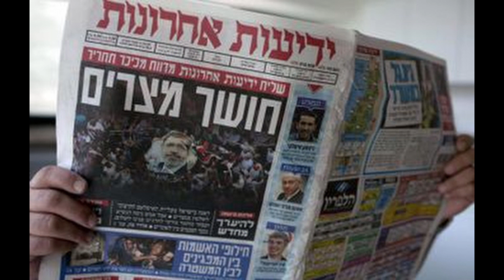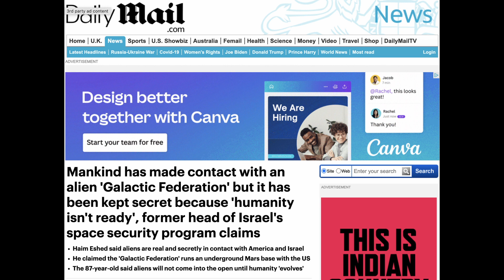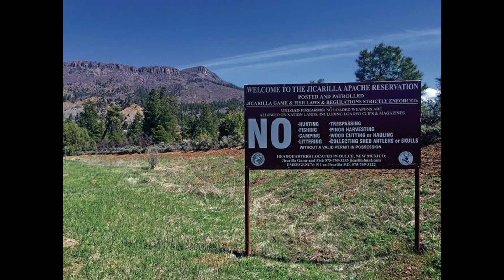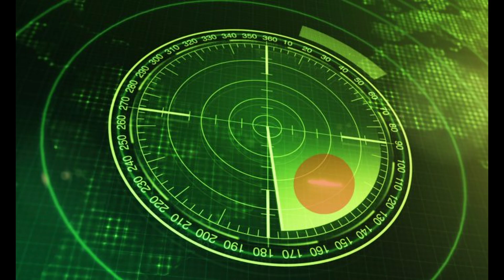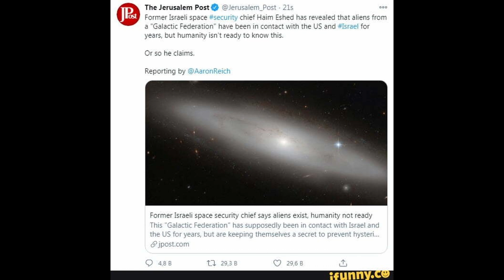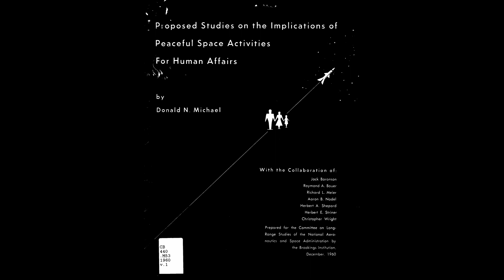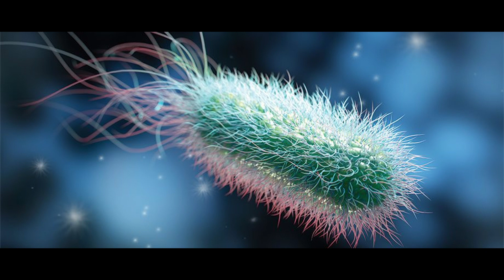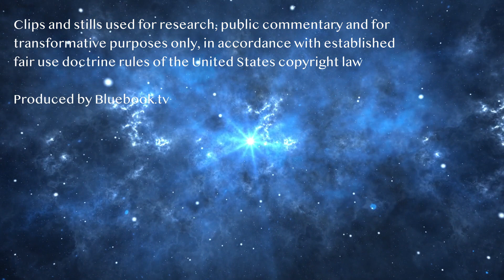Haim Eshed: The Galactic Federation of Alien Civilizations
A Galactic Federation of Alien Civilizations is here, collaborating with Earth's governments. I know this sounds like a sci-fi franchise spinoff, but the account of Professor Haim Eshed, a multi decorated armed forces Brigadier General of the Israeli Defense Forces, and a former Head of the Israel's Space Division, a respected scholar of astronautics and aeronautics, is so rich with detail, we must sit up and pay attention. Is his account first hand knowledge, a second hand information, or a personal opinion?

The paranormal has been with us since the dawn of time, manifesting when fragments of other realities reveal themselves to us unexpectedly. In the past it led to the creation of myths in a long gone mystical world involving spiritual beings, giants and half-gods interacting with humanity and influencing its path of evolution. It all seemed, from our human ancestors perspective, to manifest as magic.

In the age of technology, the exploration of the unexplained has accelerated, as evidence mounts for the real existence of the unidentified in the form of artifacts, sightings and encounters, with the evidence collected in the form of photos, videos, bodily injuries, and yes, tangible objects. In addition to eye witness testimonies, data and credible accounts by military personnel, air traffic controllers, police, pilots, astronauts and other professionals, in addition to the untrained public experiencer, the scientific and methodical research analysis continues the produce mounting evidence, revealing the shocking narrative that homo sapien sapiens has been living behind a veil, like insomniac children unaware of the real world they live in, their beginnings and their immediate surroundings.

With mounting evidence for the reality of the unidentified, it is time for us wake up, to become enlightened about the true world we live in, and discover our past; that we are not alone: That our Earth, our history and our place in the universe is much more complex, older and richer than we ever imagined: That intelligent beings from other worlds, planets, times, dimensions and universes, as well as from right here and now, may have not just interacted with us, but been part of us, and our evolution, that we are inexplicably also part of them, biologically as well as evolutionary. Nothing less than our existence and survival as a species and the future of human civilization may depend on it.

Project Bluebook exists to enable the exploration, enlightenment and discovery of truths regarding the unidentified and the unexplained leading humanity to a new world awaiting us, if we can take it.